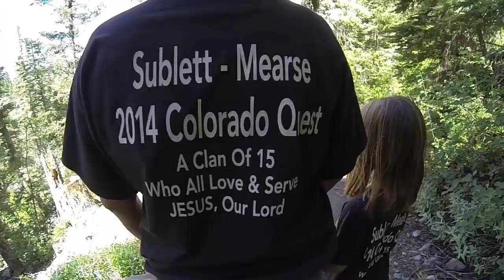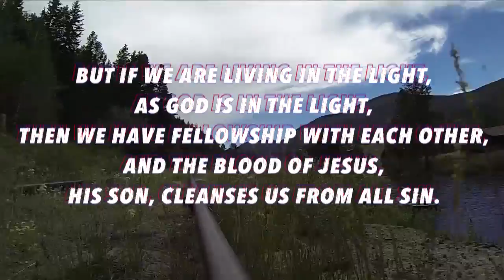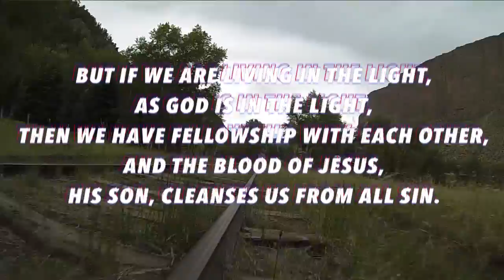Colorado Vacation 2014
Sublett's & Mearse Colorado Vacation.